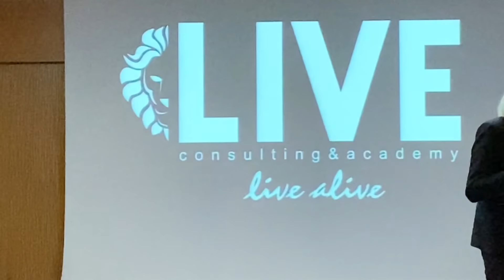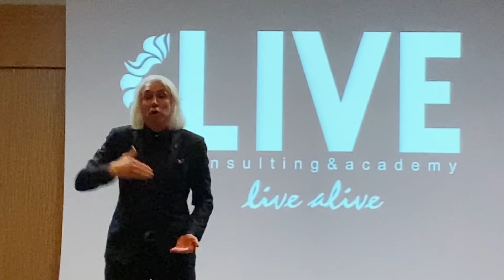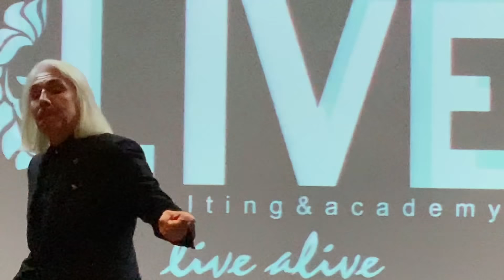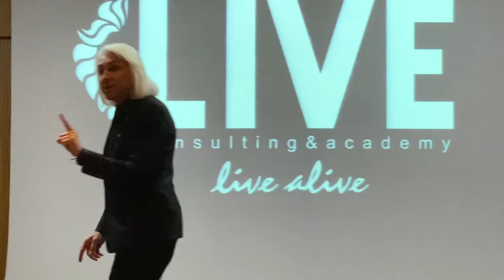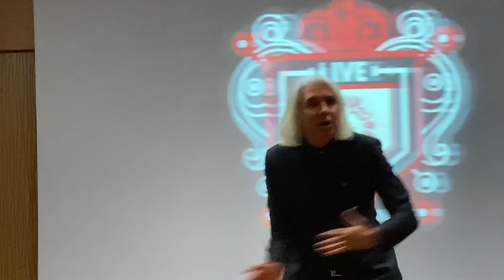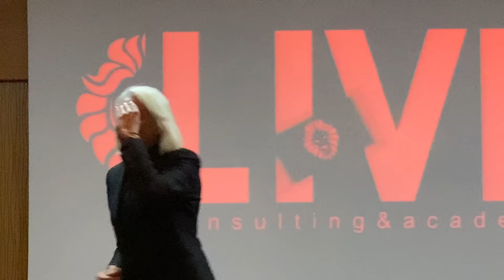Bu Konuşma Çok Kişinin Hayatını Değiştirdi! Eyleme Geçiren Konuşma! I Sinan Ergin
YouTube Livealive1 eğitim kanalına hoşgeldiniz.